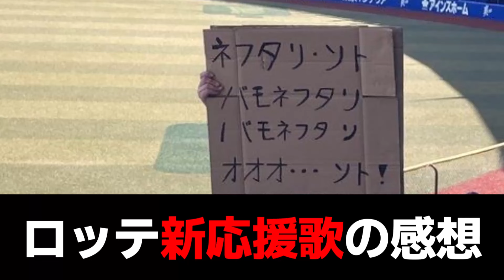【千葉ロッテ】ソト・友杉・茶谷・石川の新応援歌披露【なんJ/なんG/プロ野球反応/2ch/5ch/まとめ】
【元スレ】

1人で動画制作を行っているのですが、擬似的に多人数が会話するような動画形式にすることで、動画の内容が単調になることを防いでいます。
The voice is a voice altered by a slow voice changer.
Although the video is produced by one person, we prevent the video content from becoming monotonous by using a pseudo-multi-person conversational video format.

文化庁
ttp://chosakuken.bunka.go.jp/naruhod...

・No.7
・ずんだもん
・玄野武宏